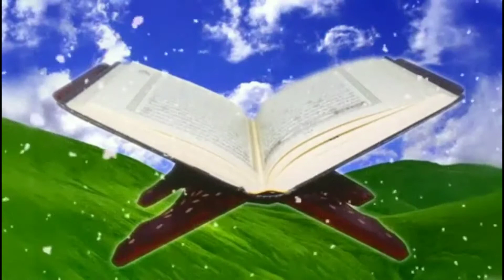Farooq khan Rizvi 3 bar ya raza raza kahkar soja